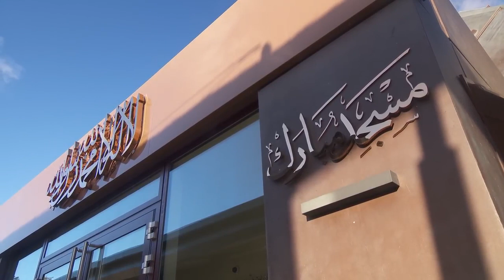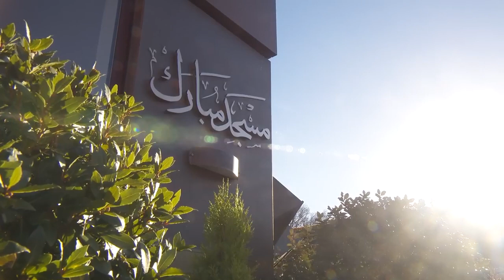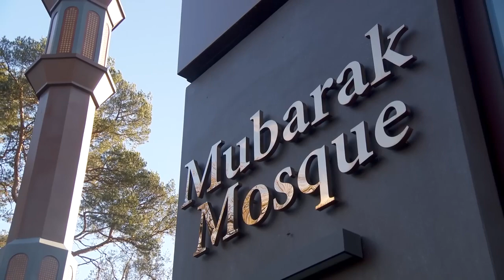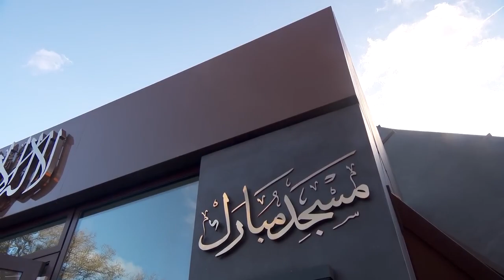Friday Sermon || 20th January 2023 || Shuhada e Burkina Faso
Friday sermon delivered on 20th January 2023 by the Head of the Ahmadiyya Muslim Community, Hazrat Mirza Masroor Ahmad (may Allah be his Helper), from Masjid Mubarak in Islamabad, Tilford, UK.

La chaîne YouTube officielle de Jamaat Islamique Ahmadiyya Burkina Faso. Fournir un visionnement spirituel et informatif de tout le Burkina Faso.

Et La chaîne Youtube Officielle de la Convention Annuelle de la Jamaat Islamique Ahmadiyya Burkina Faso. Streaming Jalsa en direct, interviews Jalsa, messages Jalsa, vidéos d'information sur Jalsa, documentaires, Nazms, livrets d'information et beaucoup d'autres vidéos intéressantes.

À PROPOS DE JALSA SALANA :
Jalsa Salana ( Urdo : جلسہ سالانہ ; Anglais : rassemblement Annuel ; français : conférence Annuelle ) est le rassemblement officiel et annuel de la communauté Jamat Islamique  Ahmadiyya initié par Hazrat Mirza Ghulam Ahmad , fondateur de la communauté qui prétendait être le Messie promis et Mahdi des derniers jours. Habituellement, le rassemblement s'étend sur trois jours avec la spiritualité, en commençant par la cérémonie de hissage du drapeau qui est utilisée pour identifier son commencement.

The offical YouTube channel of Jamaat Islamique Ahmadiyya Burkina Faso. Providing spiritual and informative viewing from across Burkina Faso.

And The Official Youtube channel of the Annual Convention of the Jamaat Islamique Ahmadiyya Burkina Faso . Join us and subscribe this channel for Jalsa updates e.g. Live Jalsa streaming, Jalsa interviews, Jalsa messages, Information videos about Jalsa, documentaries, Nazms, Information booklets and a lot of other interesting videos.

ABOUT JALSA SALANA:
Jalsa Salana (Urdu: جلسہ سالانہ‎; English: Annual Gathering; French: Conference Annuelle) is the formal, annual gathering of the Ahmadiyya Muslim Community initiated by Hazrat Mirza Ghulam Ahmad, founder of the community who claimed to be the Promised Messiah and Mahdi of the end days. Usually, the gathering spans over three days with Spirituality, beginning with the flag hoisting ceremony is used to identify its commencement.